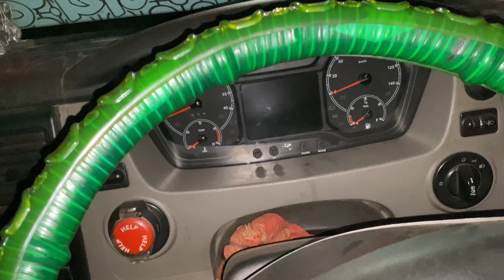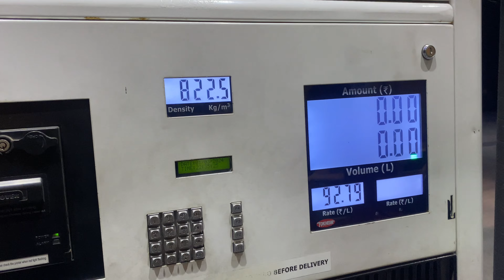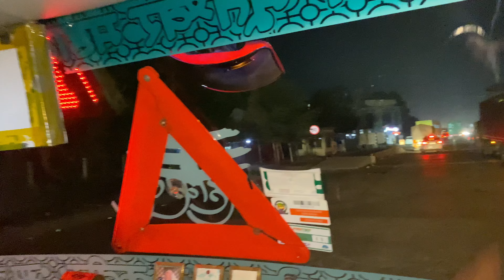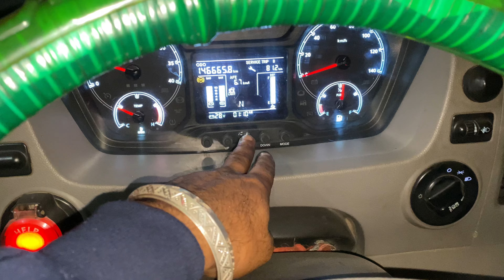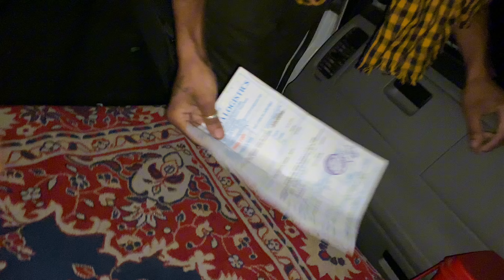बड़ी बड़ी कंपनी के अजीब नियम😳? || ​⁠​⁠@Sonutiwarivlogs03 भाई ने लोड दिलाया Surat To Mumbai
बड़ी बड़ी कंपनी के अजीब नियम😳? || ​⁠​⁠ भाई ने लोड दिलाया Surat To Mumbai

TRUCKHERO👑

TRUCKHERO 👑
मेरा नाम हेमराज चौधरी है || मै अपनी ज़िन्दगी से जुड़े और बहुत सारे जगहों को एक्सप्लोर करता हू ||और उन जगहों की वीडियो बनाता हू आशा करता हू की आपको मेरी वीडियो अच्छी लगती होगी ||अगर आप मेरे यूट्यूब परिवार के हिस्सा नहीं है| तो अभी सब्सक्राइब का बटन दबा के बेल आइकन को दबा के हमारे परिवार का हिस्सा बने|| और आगे मेरी वीडियो आपको अच्छी लगे तो लाइक करना ना भूलें||Love you all Youtube family ❤️❤️❤️❤️
join

@rajarameezvlog  truck_hero96?igshid=MDM4ZDc5MmU=
keep supporting guys 🤟@sethixpress  @IndianTruckingVlog  @RRajeshVlogs  @manoramanews  @ManojDey  @himachaltransport2785  @souravjoshivlogs7028  @MRINDIANHACKER